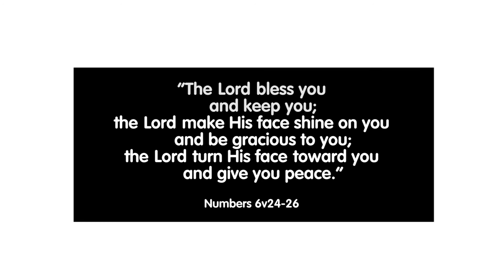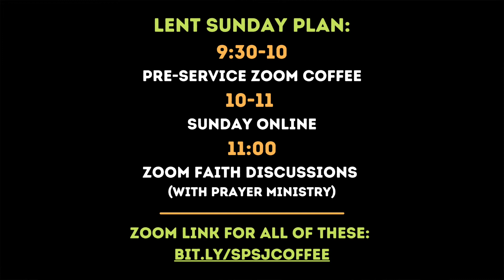The Word for All Generations - Wed Worship with Andy Dodwell